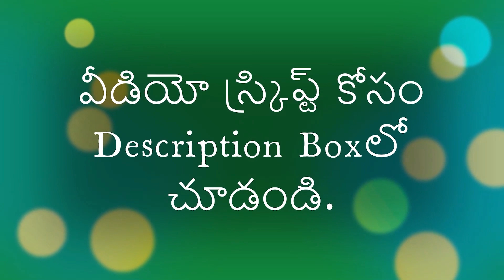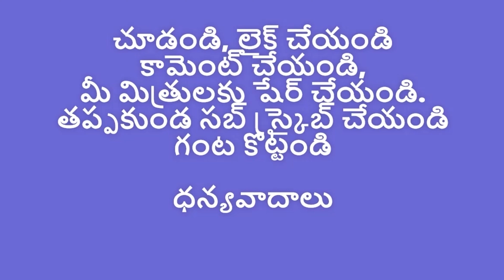ప్రపంచ కుబేరుల్లో 609వ స్థానం నుండి 3వ స్థానానికి ఆదాని ఎలాపెరిగారో తెలుసా?Adani Hindenburg report